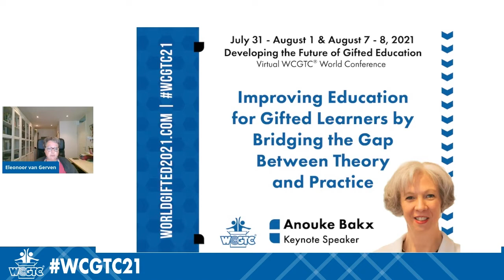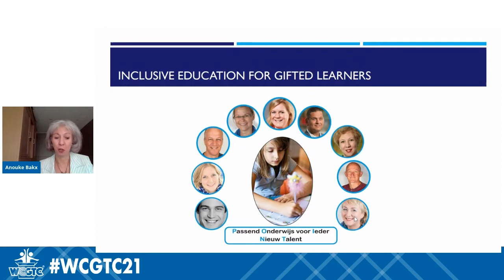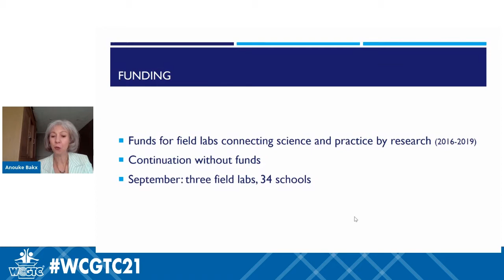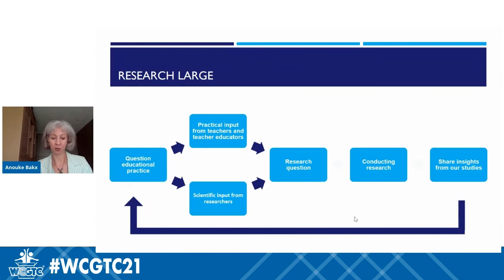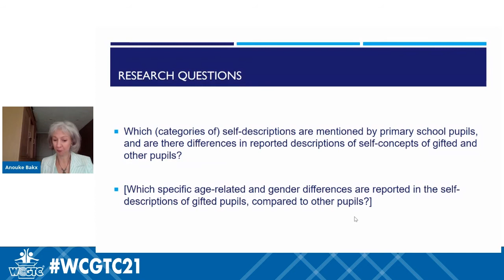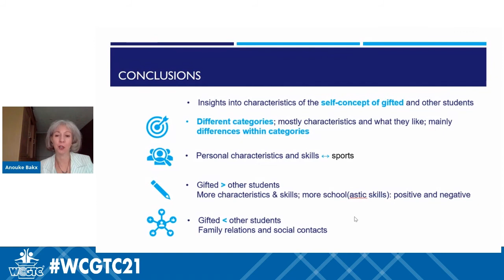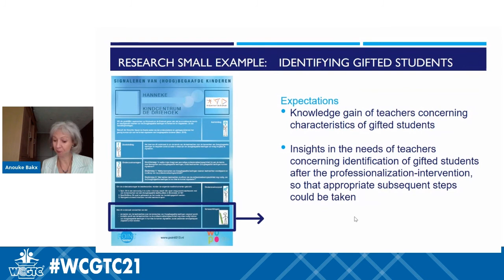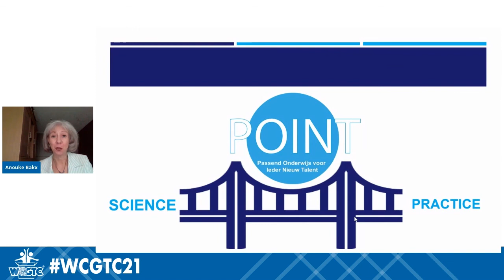Anouke Bakx Keynote - 2021 World Conference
Improving education for gifted learners by bridging the gap between theory and practice

Teacher-research is an effective means of professional development for teachers. Such research is often short-term, anecdotal, and more oriented to practice than to theory. On the other hand, scientific research often does not provide insights that are directly usable in educational practice. By connecting teachers, scientists, and teacher educators, different perspectives and habits can be brought together in our good practice field labs on gifted education. In these labs, primary school teachers, scientists, and teacher educators work together on research, aiming to improve education for gifted learners. In three-year periods, two kinds of research cycles are conducted. A practice-based research cycle conducted by teachers and supported by scientists addresses context-specific research questions from one primary school. The second research cycle concerns scientific research. Input for the research questions is collected in the participating schools, the scientific research cycle is conducted by scientists, and all twenty schools from the lab participate. The participating teachers, teacher educators, and scientists cooperate intensively in all phases of both research cycles. This close cooperation of scientists and practitioners is a new way of professionalization and research, aimed at improving education for gifted learners. Scientists and teachers cooperating closely on research in good practice field labs bridge the gap between theory and practice, leading towards evidence-informed improvement of education for gifted learners. In this keynote, the model of the labs is presented as an example that can be used in other countries and contexts. Examples are presented of teacher research and scientific studies from the lab. In addition, it presents how insights from the studies are nationally shared with the entire field of gifted education.